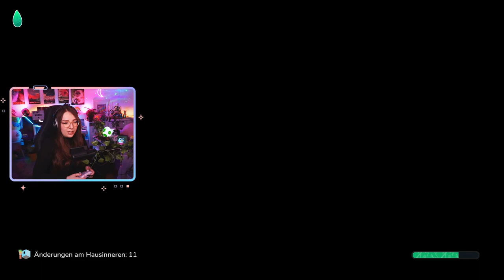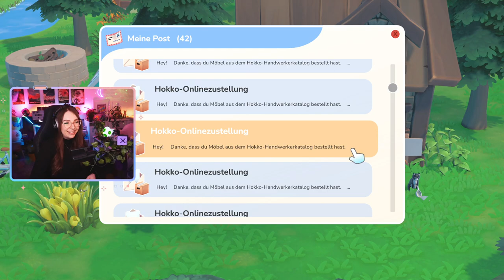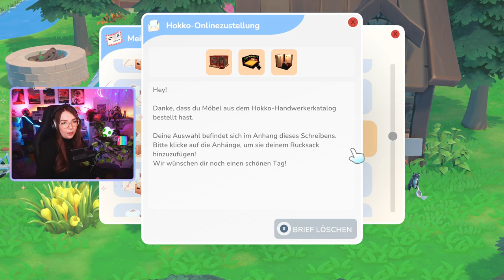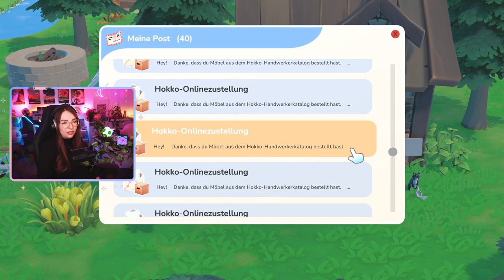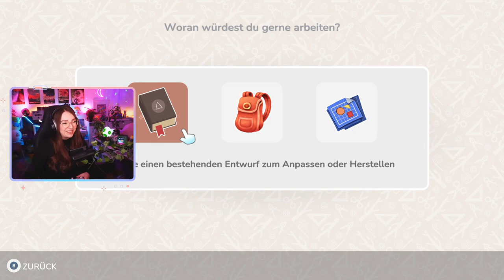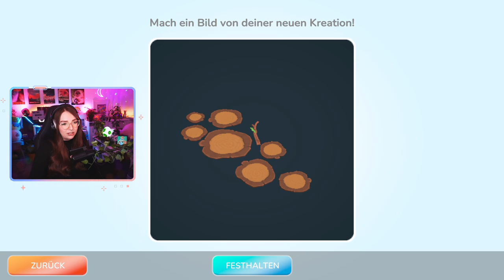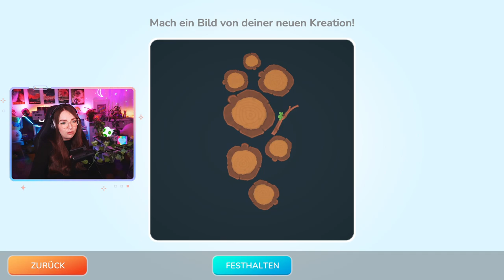HOKKO LIFE DEUTSCH 🌿 18 Full Release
Hokko Life verlässt den Early Access und bringt einige Verbesserungen mit sich: Dieses süße Spiel ist ein Life-Sim, der stark an Animal Crossing angelehnt ist und begeistert mit einer besonders frischen Idee, mit der wir sogar eigene Möbel im Detail selber bauen können. Wir farmen, bauen Häuser für neue Bewohner, sammeln was das Zeug hält und helfen der Gemeinschaft. Das Solo-Projekt von Indie-Entwickler Wonderscape bringt liebenswürdige Charaktere, aus Animal Crossing bekannte Mechaniken und macht sogar an einigen Stellen einiges besser.

​Du streamst und benötigst noch ein Kanal-Design für Twitch wie Panels, Szenen und Overlays?